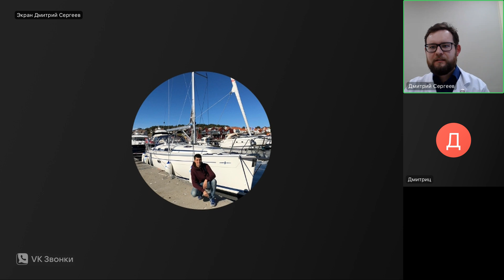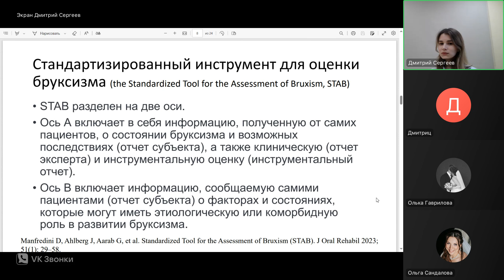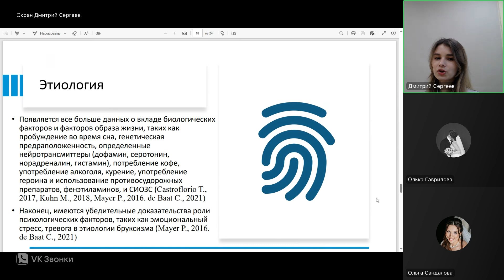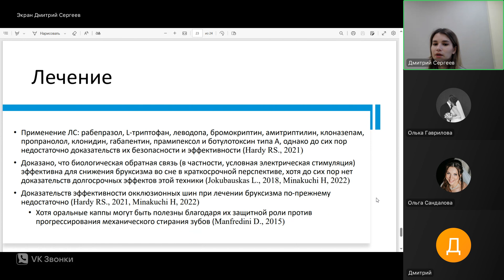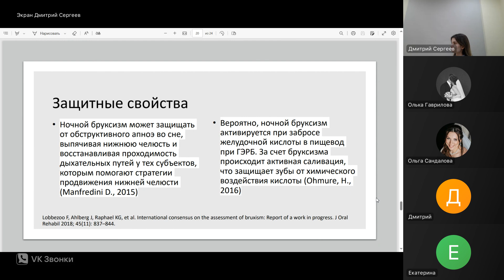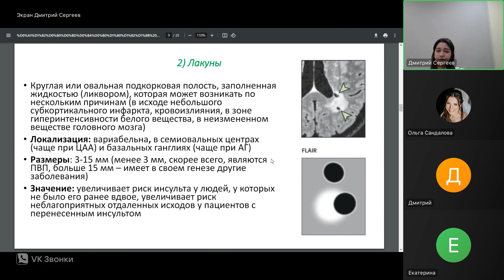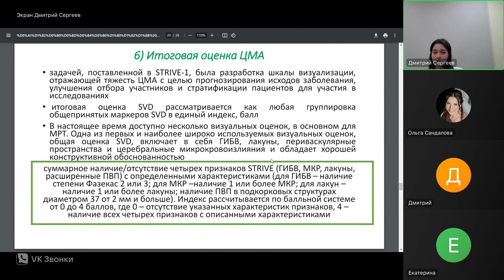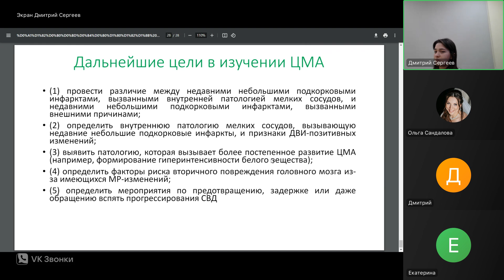Журнальный клуб Научного центра неврологии (29 мая 2024 г.)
Запись встречи Журнального клуба Научного центра неврологии 29 мая 2024 г.

Ведущие — врач-невролог К. М. Евдокимов,  научный сотрудник, к.м.н. Ю. А. Шпилюкова

Статьи для обсуждения:

02:40 Lobbezoo F, Verhoeff MC, Ahlberg J, et al. A century of bruxism research in top-ranking medical journals. Cephalalgia Reports. 7: 1–9.
Статью представляет врач-невролог М. М. Цыпуштанова

41:40 Duering M, Biessels GJ, Brodtmann A, et al. Neuroimaging standards for research into small vessel disease-advances since 2013. Lancet Neurology. 2023 Jul;22(7):602-618.
Статью представляет врач-невролог Э. Т. Бициева

Вопросы по участию в Журнальном клубе НЦН можно задать председателю СМУ к.м.н. Ю. А. Шпилюковой  или куратору журнального клуба К. М. Евдокимову